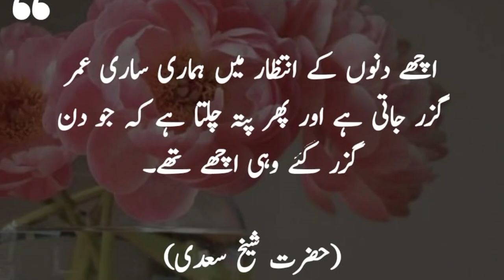How _to_make/mobile holder/ stationery/ pen holder diy hack home decor idea t h art and craft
How to fold pencil stand with mobile holder - Making mobile phone stand with pen holder easy, In this video i will show you how to make an amazing paper pencil stand with phone holder step by step ...